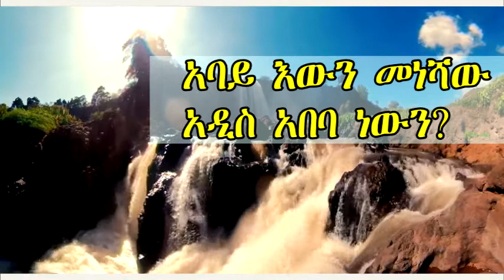አባይ እውን መነሻው አዲስ አበባ ነውን? Ahadu Radio 94.3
አባይ እውን መነሻው አዲስ አበባ ነውን?